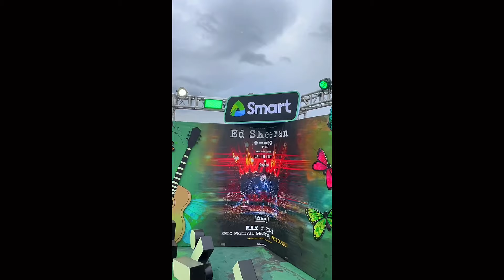Ed Sheeran Mathematics Tour ➕➖🟰✖️➗| Philippines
Last night’s Ed Sheeran concert was an absolute blast! From the moment the music started to the final encore, every second was filled with pure magic and euphoria. The energy of the crowd, the mesmerizing performances, and Ed’s incredible talent created an unforgettable experience that will be cherished forever. It was more than just a concert; it was a journey through Ed’s soulful melodies and heartfelt lyrics, leaving us all with memories to treasure. 🥹🫀🔥